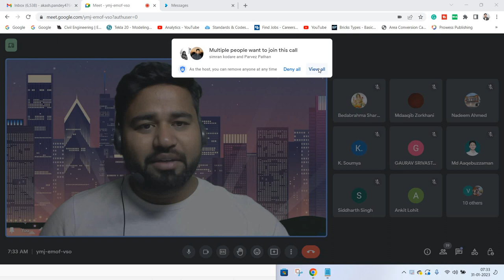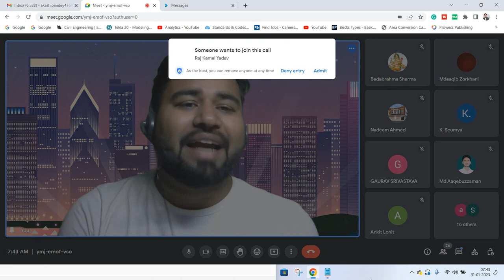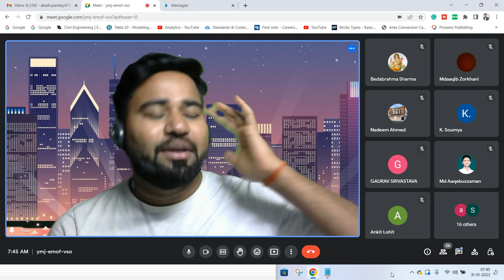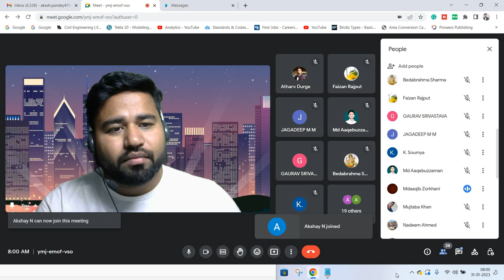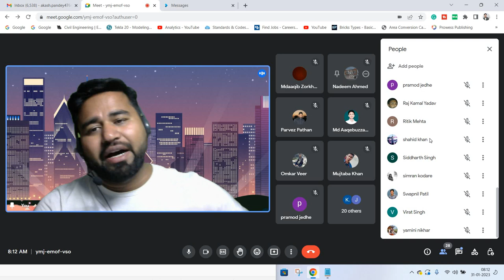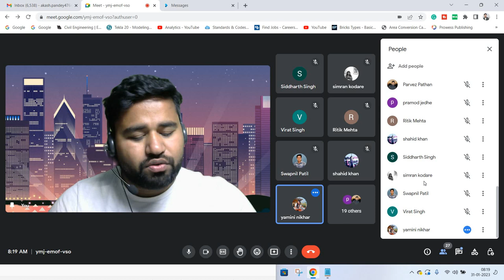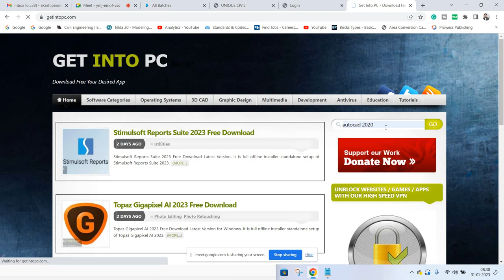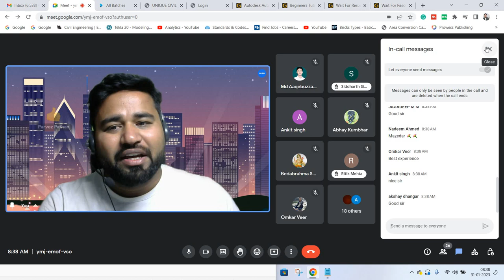Best introduction Experience with our new gurukul batch students ||By- Akash Pandey